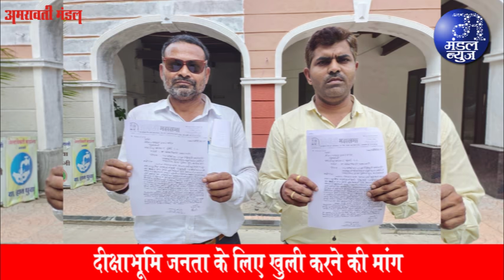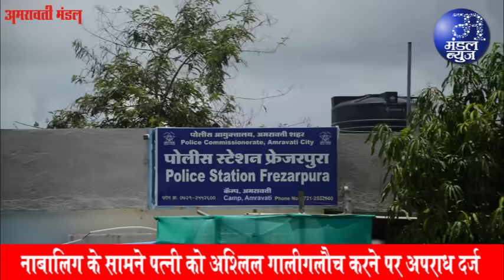प्रहारियों ने किया पूर्व विधायक जगताप के घर पर हमला | 07 10 2021| Mandal News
* जिला बैंक के चुनाव का ‘साईड इफेक्ट’ शुरू
* जगताप के चांदूर रेल्वे स्थित निवास पर आधा घंटा चला हंगामा
* जगताप के घर पर प्रहारियों ने फेंकी पेट्रोल से भरी बोतलें
* घर के सामने जगताप का पुतला भी जलाया गया
* स्कार्पिओ व इंडिगो वाहन में सवार होकर पहुंचे थे प्रहारी
* पुलिस व जगताप समर्थकों ने पीछा कर सावंगा विठोबा के पास पकडा
* एएसपी सातव तथा बबलू देशमुख भी पहुंचे चांदूर
17 जनवरी को होगा फसल मंडी का चुनाव
* राज्य सहकारी निर्वाचन प्राधिकरण ने जारी किया आदेश
* मतदाता सूची व चुनावी कामों की समयसारणी घोषित
* 6 दिसंबर को होगी अंतिम मतदाता सूची प्रकाशित
* 16 दिसंबर को जारी होगी चुनावी अधिसूचना
जिले के सहकार क्षेत्र में फिर मचेगी गहमा-गहमी
* जिला बैंक के बाद अब फसल मंडी चुनाव की तैयारियां शुरू
* बैंक में मिली जीत से ‘सहकार’ के नेता जबर्दस्त उत्साहित
* क्या फसल मंडी में भी होगा ‘परिवर्तन’ का दावा
मनपा क्षेत्र में शुरू हुआ प्रभाग तीन सदस्यीय प्रभाग रचना के प्रारूप का काम
* राज्य निर्वाचन आयोग ने जारी की अधिसूचना
* मनपा प्रशासन को प्रभाग प्रारूप के लिए दिये निर्देश
अजीत पवार की दिक्कते बढी, करीबी लोगों पर पडे आयकर के छापे
* राज्य की राजनीति में जबर्दस्त खलबली
* भाजपा नेता सोमय्या ने लगाये थे पवार पर भ्रष्टाचार के आरोप
सात वर्ष से चल रही बदले की राजनीति
* मंत्री यशोमति ठाकुर की प्रतिक्रिया
शहर सहित जिले में धूमधाम से शुरू हुआ नवरात्रौत्सव
* अंबादेवी व एकवीरादेवी मंदिर में विधि-विधान के साथ हुआ ध्वजारोहण
* पिंगलादेवी मंदिर में भी उमडी भाविकों की भीड
* थर्मल स्कैनिंग तथा कोविड प्रतिबंधात्मक नियमों का हो रहा कडाई से पालन
* सभी मंदिरों में की गई आकर्षक रोशनाई
* लंबे समय बाद शहर सहित जिले में चैतन्यपूर्ण वातावरण
* कोविड प्रतिबंधात्मक नियमों का कडाई से पालन
* विधि-विधान के साथ हुआ ध्वजारोहण
* दर्शनार्थियों की उमडी भीड
 * चप्पे-चप्पे पर कडा पुलिस बंदोबस्त
* सीपी डॉ. आरती सिंह ने किया अंबादेवी व एकवीरादेवी मंदिर का मुआयना
* सांसद नवनीत राणा ने किये अंबादेवी, एकवीरादेवी व कालीमाता के दर्शन
* जिलाधीश पवनीत कौर ने किये मां अंबा व मां एकवीरा के दर्शन
महाकाली शक्तिपीठ प्रतिष्ठान में शुरू हुआ नौ कुंडिय शतचंडी महायज्ञ
* श्री शक्ति जी महाराज की अगुआई में हो रहा धार्मिक अनुष्ठान